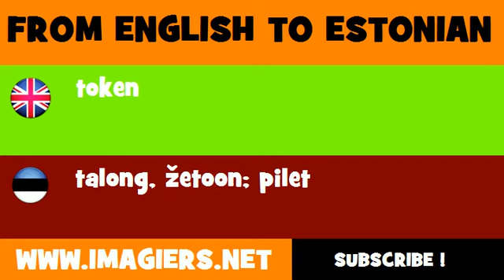FROM ENGLISH TO ESTONIAN = token